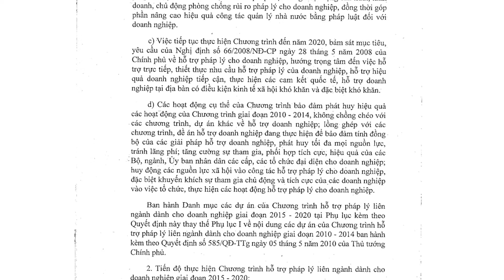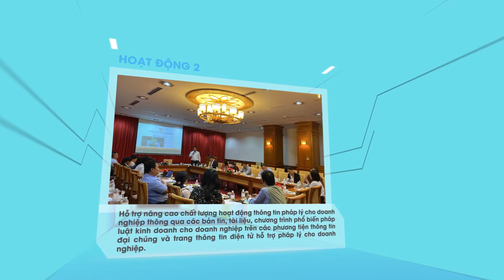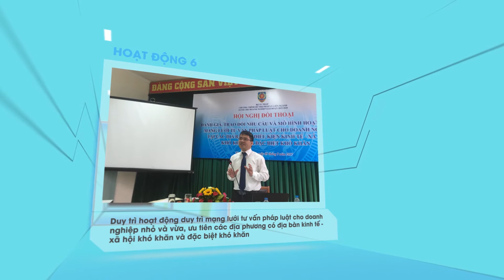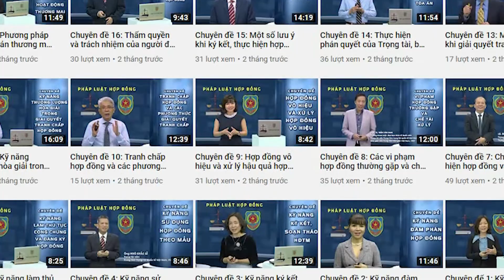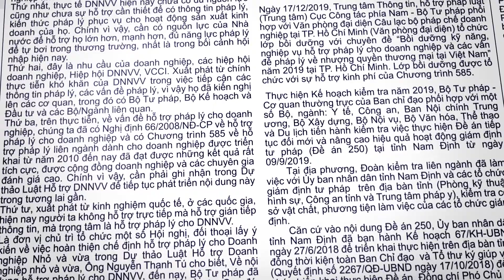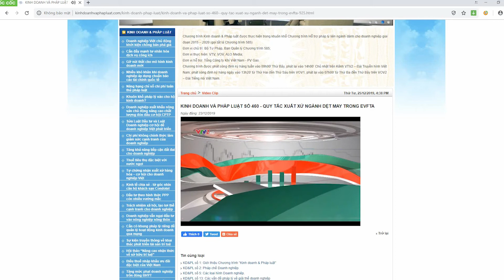Giới thiệu về Chương trình hỗ trợ pháp lý liên ngành cho doanh nghiệp